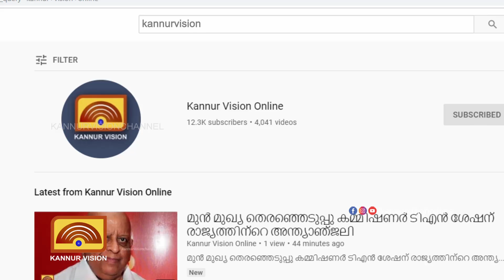തലശ്ശേരി വടക്കുംമ്പാട് കിണറ്റില്‍ വീണ് തൊഴിലാളി മരിച്ചു; അപകടം കിണര്‍ നിര്‍മ്മാണ പ്രവൃത്തിക്കിടെ